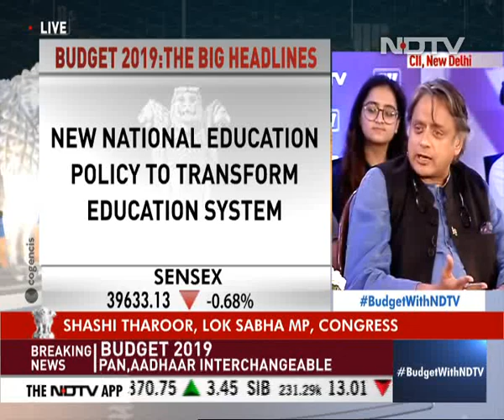Budget 2019 - "Nothing For Aam Aadmi": Congress's Shashi Tharoor Reacts On Budget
Congress leader Shashi Tharoor said that Finance Minister Nirmala Sitharaman has presented nothing for the "aam aadmi" in her budget. "There was nothing for the aam aadmi in this budget. He will now pay Rs 2 per litre more on petrol and diesel which will have a knock-off effect on everything," Mr Tharoor said.